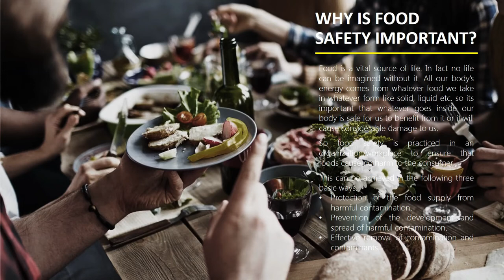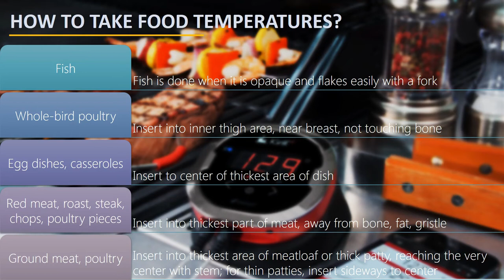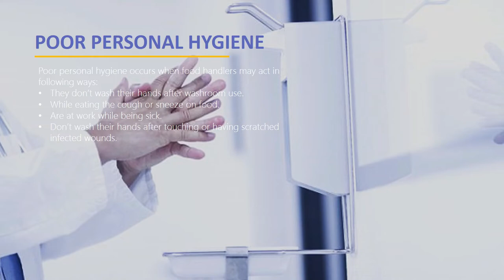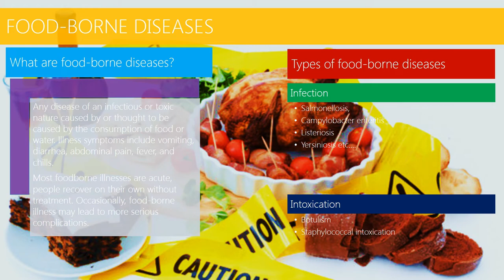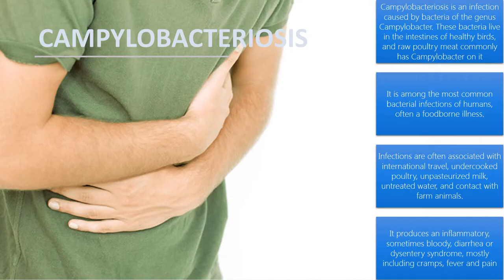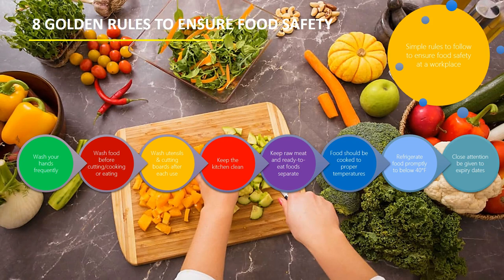FOOD SAFETY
HEALTH & SAFETY AT WORK

A HEALTH & SAFETY AT WORK PRESENTATION ABOUT GENERAL FOOD SAFETY RULES, ILLNESSES, PREVENTION ETC.